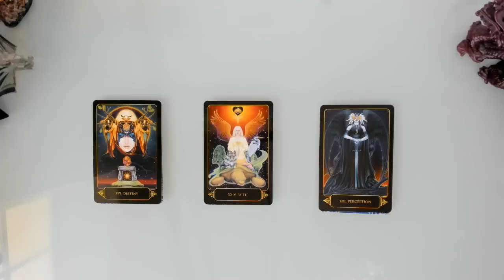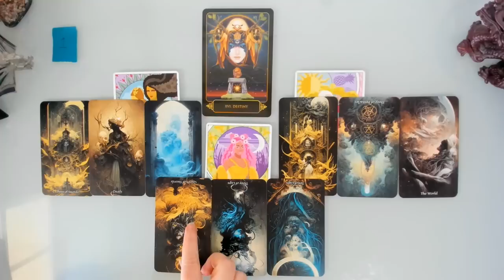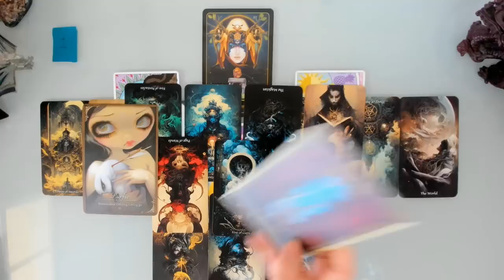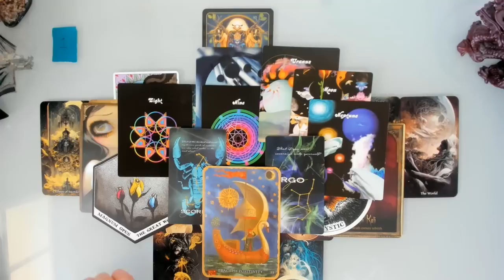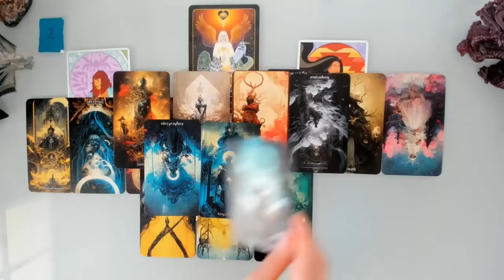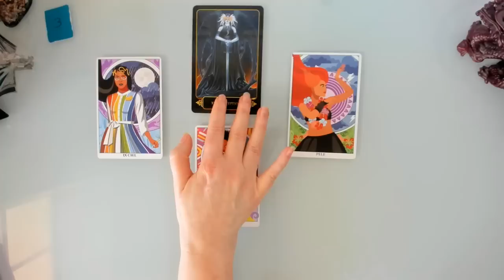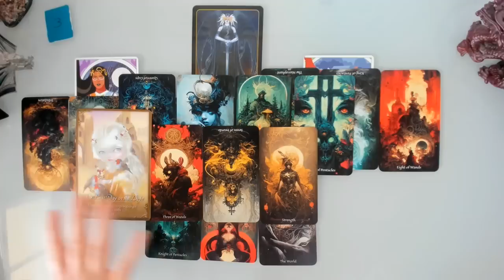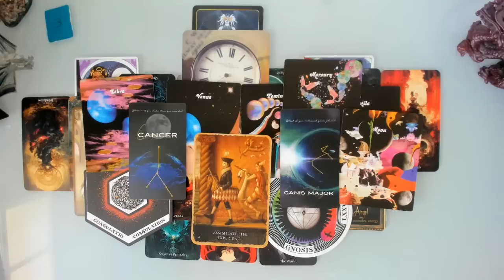🤔🙋WHAT MESSAGE DOES THE CRONE HAVE FOR YOU NOW? 🔮🎯 HER WISDOM AND GUIDANCE! COLLAB PICK A CARD!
Welcome Everyone!  Today’s Pick a Card Reading is the second three-reader collaboration in the Trinity Series. This time my reading explores the messages and wisdom the Crone (of the Maiden Mother and Crone) will bring you now – what can you release or heal or transform at this time with her energy and wisdom?

My wonderful collaborators, Ember Moon (from Ember Moon Tarot) and Reena (from Gold Key Guidance) will give you messages from the Mother and the Maiden respectively.  The links to their readings are below

For readings such as these, I strongly recommend watching your reading alone – at least initially. Some information may be sensitive and you may wish to make an informed choice about who to share the reading with.

Time stamps

00:00  Introduction
3:08 Pile 1
33:13 Pile 2
53:35 Pile 3

The Path of the Illuminated Soul Oracle: available

Currently I offer video readings (half hour and full hour) and written/photo readings (15, 30 and 60 minutes). You can choose topics and whether you want a general/overall topic read or questions or a combination of both.  If you have particular decks (tarot or oracle) you would like me to use you can let me know in the personalisation box on the Etsy listing you choose, otherwise I will intuitively choose for you.